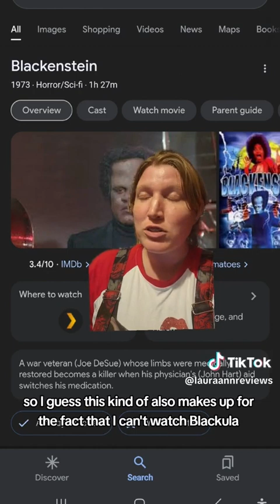Blackenstein | Black Cinema Challenge